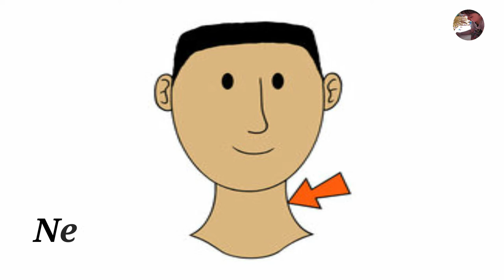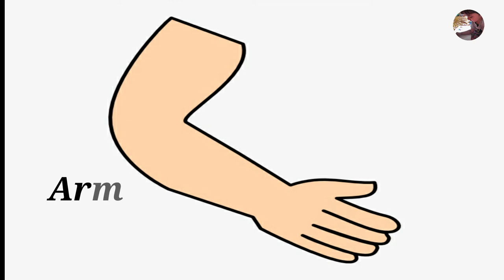Learn Body Parts Names with Pictures in English | Body Parts Vocabulary + Head Shoulders Knees Song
In this video, Kids Learn English words of Body Parts with pictures and Head Shoulders Knees and Toes Song.